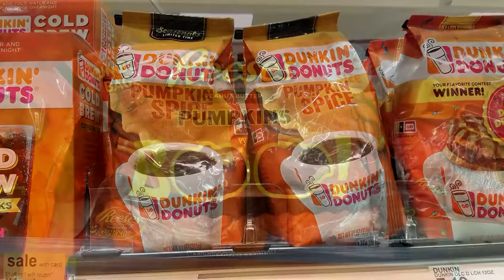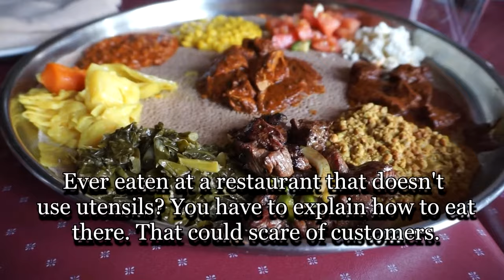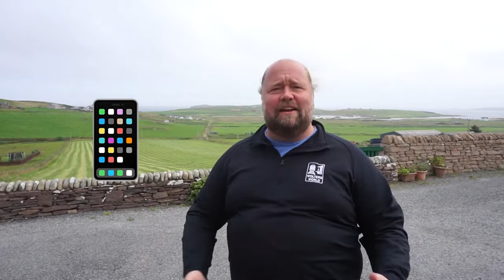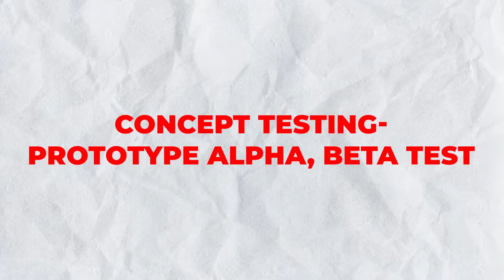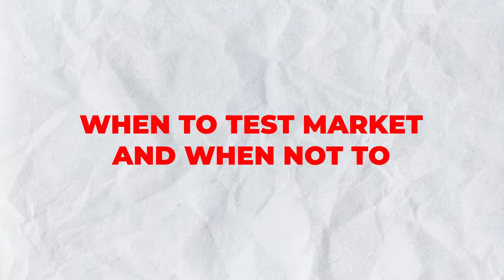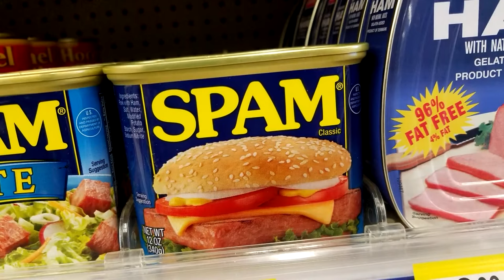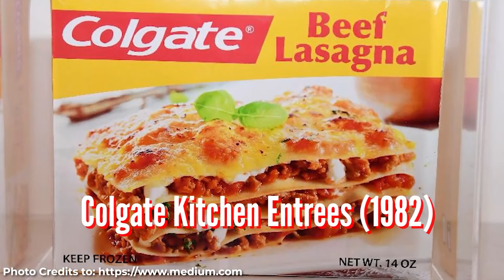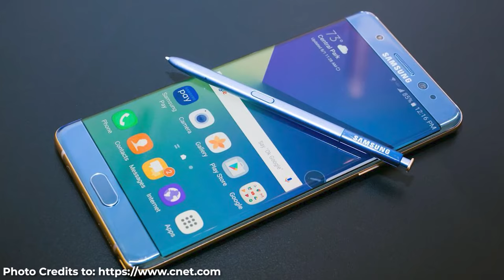New Product Development Lecture - Topic 11 of The Basics of Marketing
New product development and product innovation are two of the most fun topics in marketing. Here we go through some of the ideas and theories behind new product development and innovation.